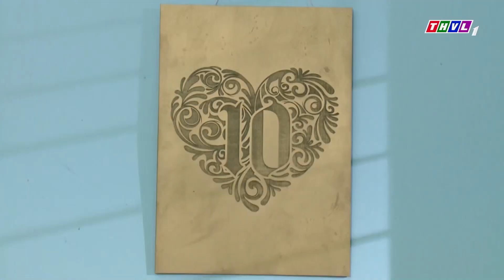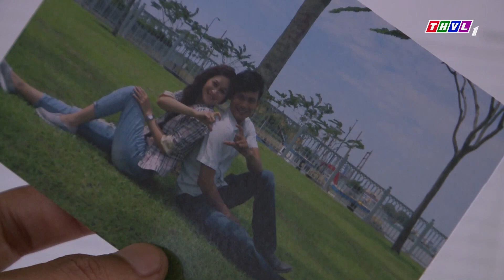ÔNG TRÙM bắt THÓP tên anh em GIANG HỒ có sở thích ăn CỎ NON | Phim Hình Sự